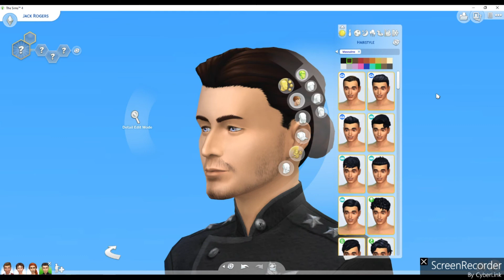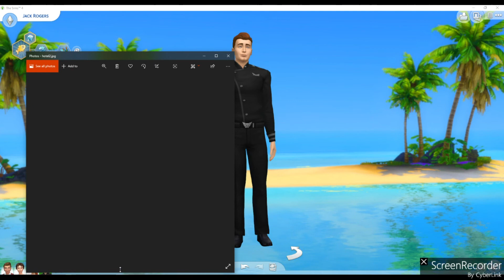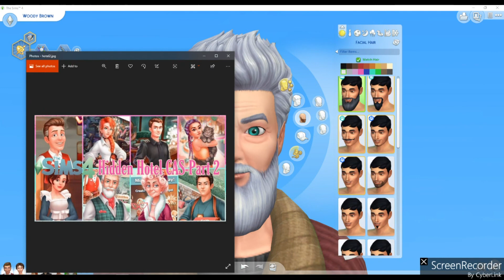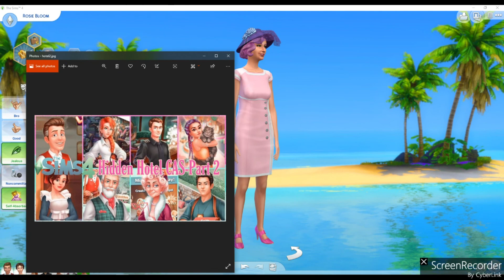Sims 4 - Hidden Hotel CAS - Part 2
Some Hidden Hotel: Miami Mystery characters I made in Sims 4. No commentary.